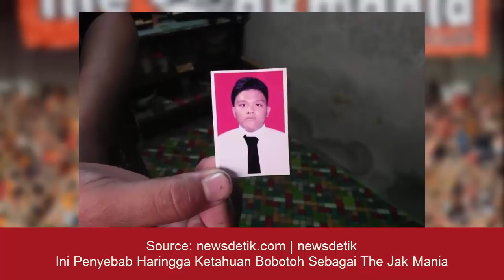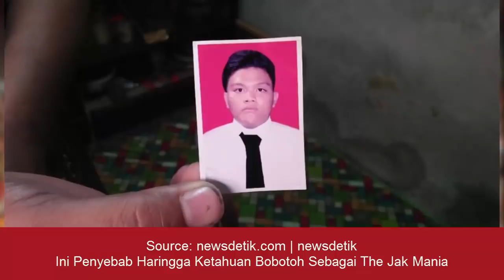Ini Penyebab Haringga Ketahuan Bobotoh Sebagai The Jak Mania | INFOTAINMENT | BERITA ARTIS TERKINI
Ini Penyebab Haringga Ketahuan Bobotoh Sebagai The Jak Mania

Kumpulan Berita tentang Trending topik,Kejadian aneh serta tak ketinggalan Aneh tapi nyata  yang paling menarik dan berita tentang sisi lain dunia

dan berita politik, berita ekonomi dan lainnya